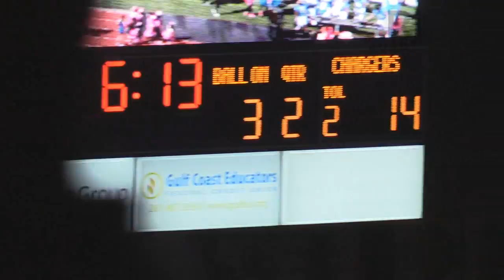Dickinson Gator Highlights vs Clear Springs Chargers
Clear Springs won the game 23 to 7 - it took place at Sam Vitanza field 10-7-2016.